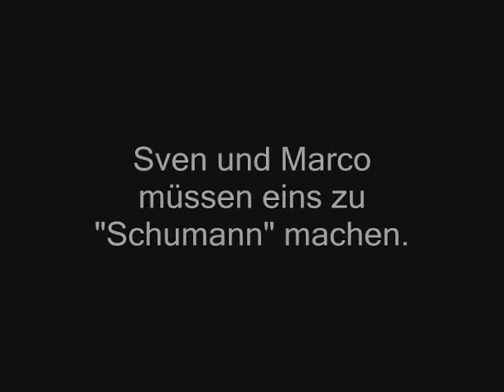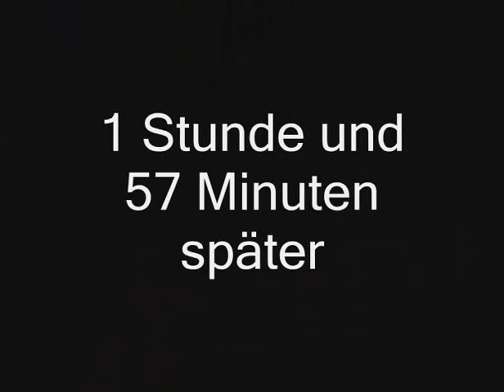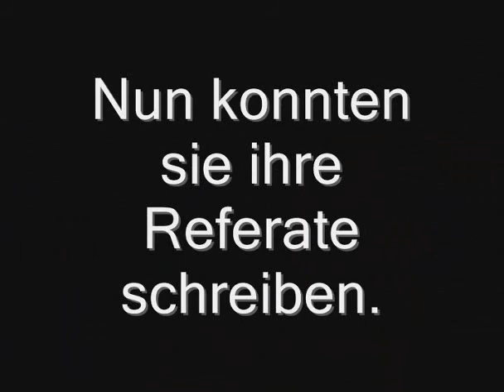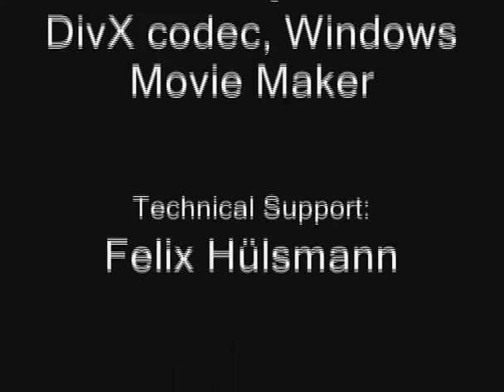Heine meets Schumann - Der Film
Eine 1€-Produktion